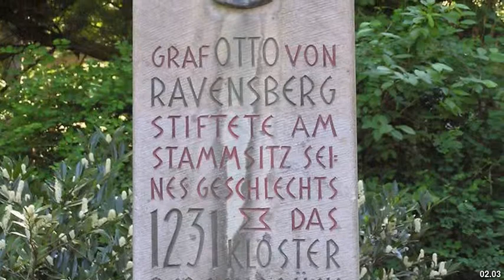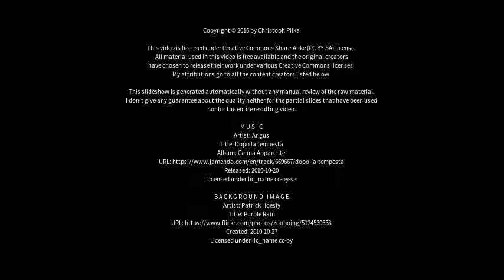Best places to visit